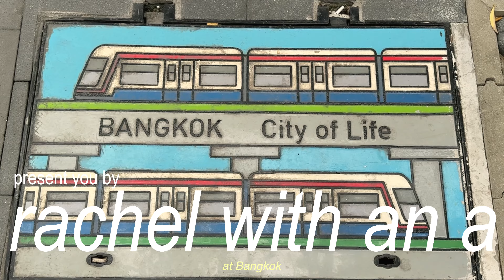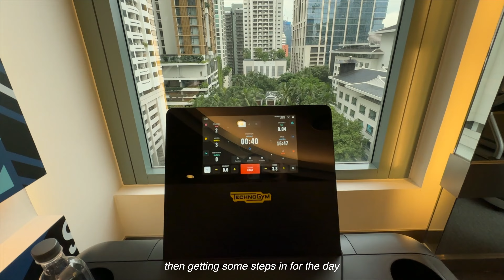im just a gurl | come spend a week in my life in bkk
(Remember to watch the video in 4K)

𖤐ig: rwmeinv

Come spend a week in my life in Bangkok, a lot of eating, shopping, and city walks. Editing this video is so nostalgic, makes me miss my summer. I have so many things on my plate, and very overwhelmed. Trying my best to finish the videos and catch up with y'all. Hope you enjoy my other Bangkok video.

Restaurant recommendation in Bangkok (can search up on google map)
- Fran's
- Buttercup
- B-table bkk

Lil introduction of myself
Hi, I'm Rachel; I'm a high school student. I luv doing vlogs and filming myself talking in front of the camera. I hope you will enjoy the content on my channel.